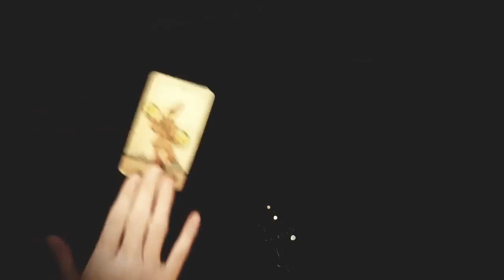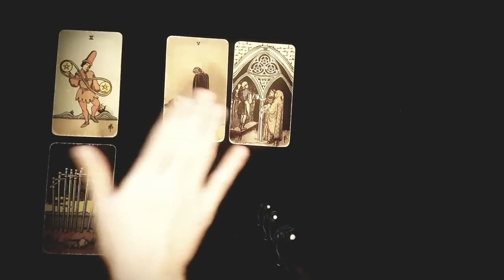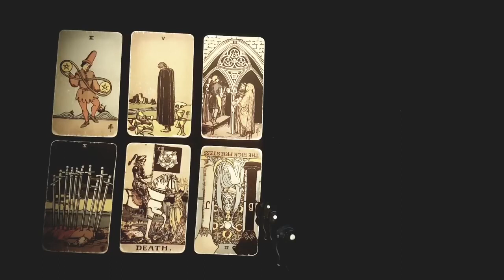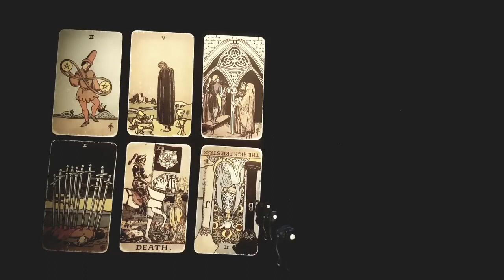ARIES ❤️🔥HUGE PLOT TWIST IN YOUR DESTINY! I MUST PREPARE YOU FOR THIS!❤️🔥16TH - 22ND JANUARY 2023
Thanks for tuning into watch  ❤️🔥HUGE PLOT TWIST IN YOUR DESTINY! I MUST PREPARE YOU FOR THIS!❤️🔥16TH - 22ND JANUARY 2023